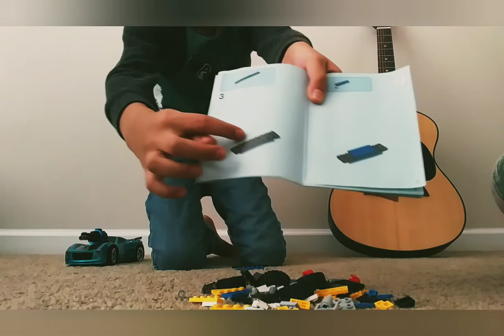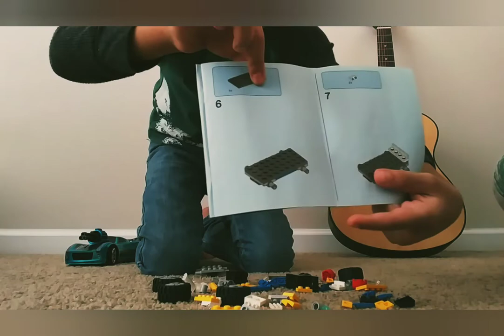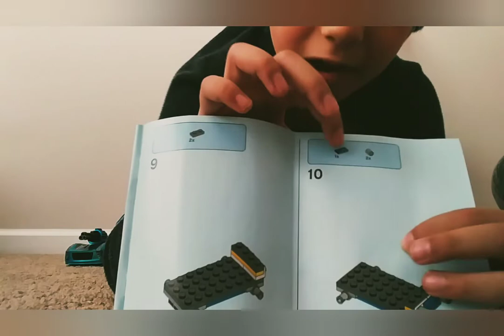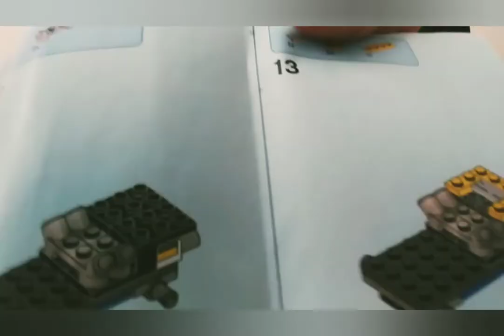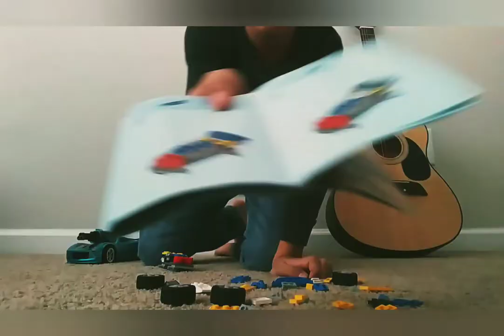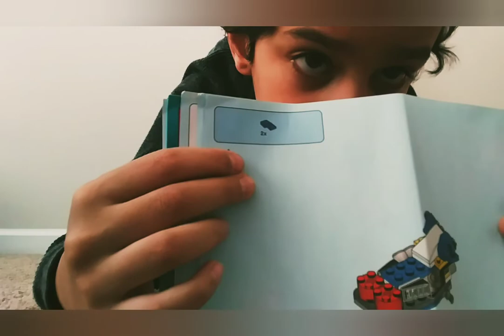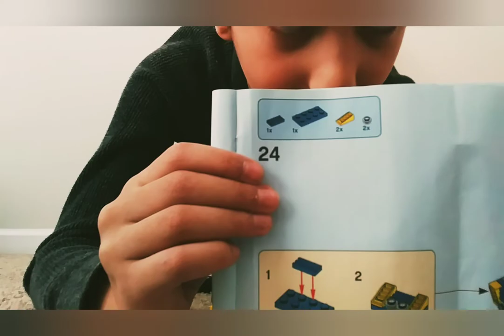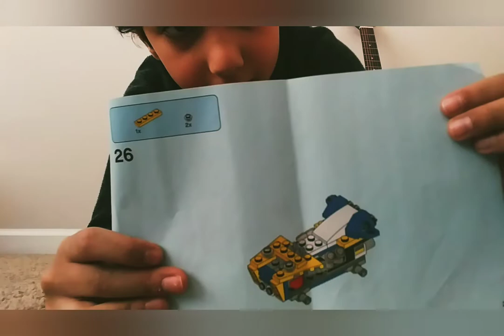building LEGO car with kevin 🚙🚙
playing with LEGO is sooo much fun